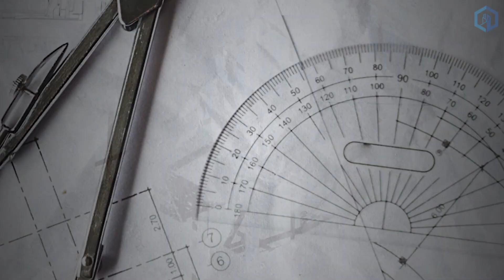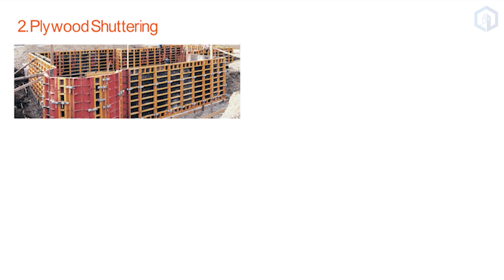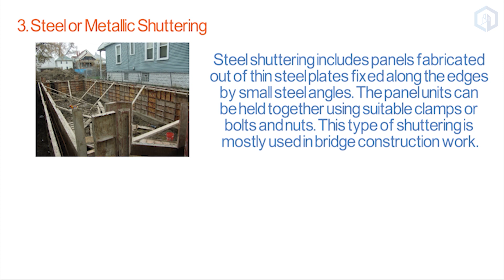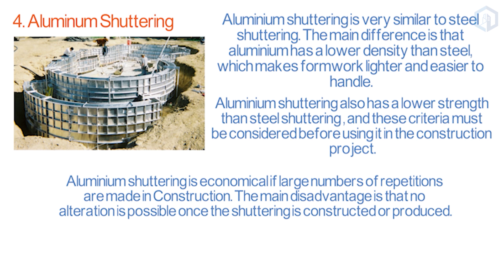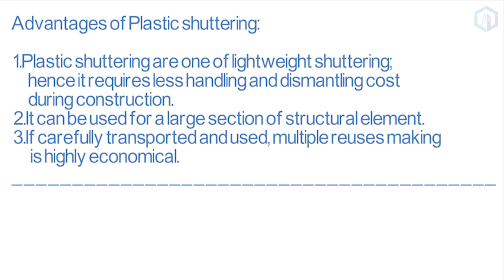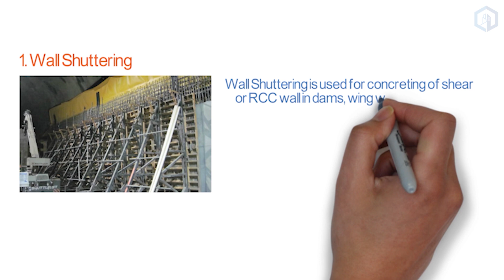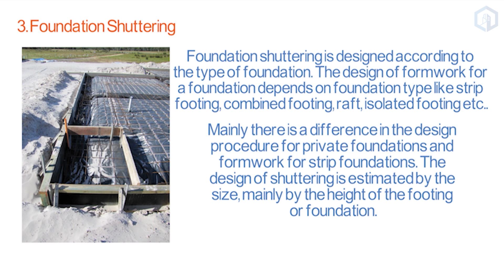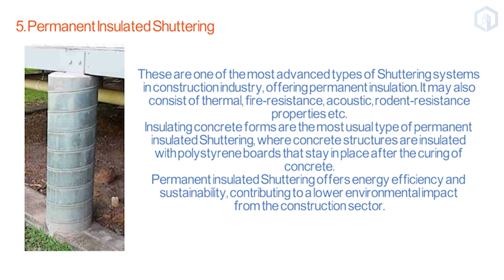Shuttering | Form work | Shuttering Basic To Advance | Full Course | Construction knowledge | Part 2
This video Series consists of all the fundamentals to advanced learning of Shuttering Or form work used in the construction Industry. Learning Through This video is going to enhance the quality of a Civil Engineer.